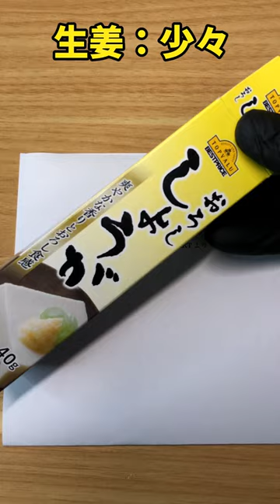ホッケ飯 ホッケの炊き込みご飯【バトルキッチン.92（2023.1.25)】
ホッケ飯を作りました。ホッケから出汁が出て最高に美味しいご飯が炊けます。動画を参考にお試し下さい。

【材料】
ホッケ
米：２合
ほんだし：小さじ１

オープニングのイメージ
Clker-Free-Vector-Images様によるPixabayからの画像
BJM
タイムマシン（４８時間前の戻る場面に使用）
Video bPhoto by Klaus Nielsen from Pexels
Image by janjf93 from Pixabay
 効果音ラボ様
OtoLogic様
BGM
甘茶の音楽工房
長靴でお出かけ
DOVA-SYNDROME
イラスト
Pixabay
blickpixel様
OpenClipart-Vectors様
teguhjatipras様
Clker-Free-Vector-Images様
OpenClipart-Vectors様
succo様
OpenClipart-Vectors様
Car chase
Make a field Musics様
sdvigger様
jamesmarkosborne様
janjf93様

BJM
OtoLogic
 効果音ラボ様
OtoLogic様
BGM
甘茶の音楽工房
長靴でお出かけ
DOVA-AYNDROME
イラスト
Pixabay
blickpixel様
OpenClipart-Vectors様
teguhjatipras様
Clker-Free-Vector-Images様
OpenClipart-Vectors様
succo様
OpenClipart-Vectors様
Car chase
sdvigger様
jamesmarkosborne様